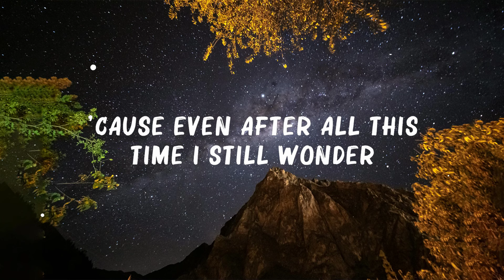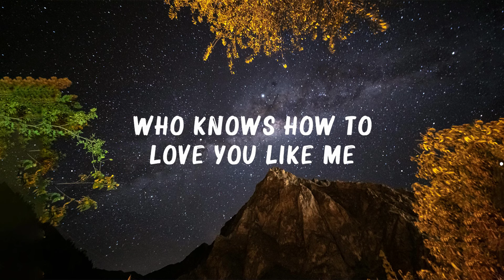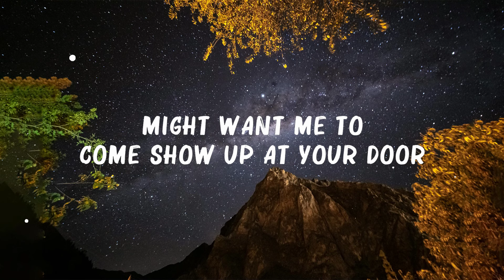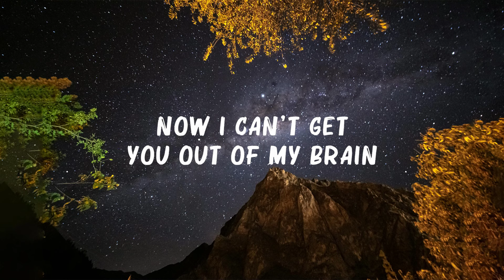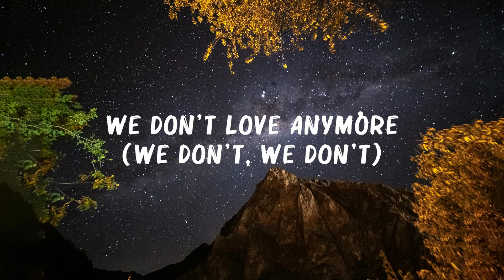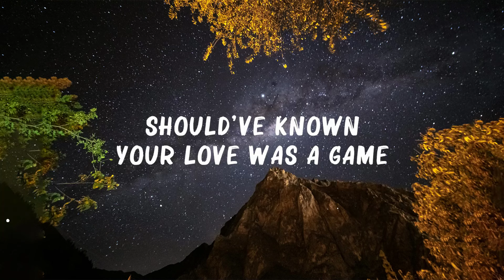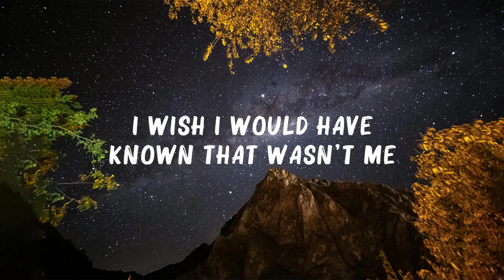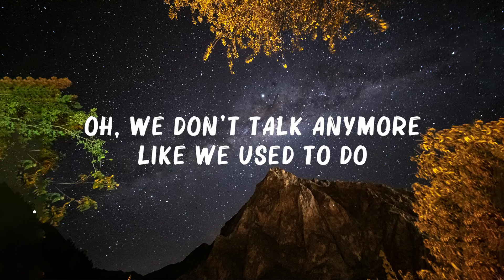Charlie Puth - We Don't Talk Anymore (Lyrics) feat. Selena Gomez 🍀Songs with lyrics